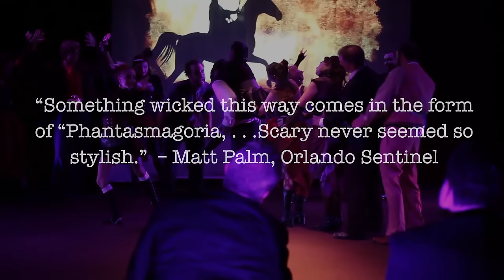Phantasmagoria: Wicked Little Tales (Atlanta Promo)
ATLANTA – June 4, 2015 – The critically acclaimed Victorian Horror Troupe PHANTASMAGORIA,in collaboration with AWP’s Barefoot Playhouse, will premiere its new touring show, PHANTASMAGORIA “Wicked Little Tales” with a limited engagement weekend of 4 performances at AWP’s Barefoot Playhouse, July 31, August 1 and 2.Performances are Friday, Saturday evenings at 7:30pm / Saturday, Sunday matinees at 2:00pm.Prices are $12.00 for students and $20.00 for general admission with a $5.00 per ticket add on for VIP guests.

 PHANTASMAGORIA “Wicked Little Tales” will thunder onto the stage at the AWP’s Barefoot Playhouse in Alpharetta with its haunting and whimsical stories of horror, “Phantastical” dance, live music, explosive stage combat, large scale puppetry and enthralling storytelling.

Join this evocative troupe of storytellers, dancers, and chorus as they embark on their journey through their most popular tales of terror from diverse authors such as Edgar Allan Poe, Lewis Carroll, Charles Dickens and many others including horrific folk tales, legends and myths from around the world.

Stare into the darkness of Poe’s classic “The Raven”;  journey to another continent as we live the Bantu tribe’s tale of the orphan boy Adjani – and his darkest revenge; laugh out loud at the cannibal appetite of Dickens own “Captain Murderer”; cower in a thunder filled room as a figure of darkness draws close in “Varney the Vampire or The Feast of Blood”; and come face to face with Lewis Carroll’s “Jabberwocky” -  a creature better left to the imagination – and much, much more.

WHO:   Phantasmagoria Orlando/ DiDonna Productions /AWP’s Barefoot Playhouse

WHAT:   “PHANTASMAGORIA –“Wicked Little Tales” Atlanta Premiere

AGE:  Phantasmagoria “Wicked Little Tales” is appropriate for all ages. Due to some horror elements, children 8 and above is suggested.

WHEN:  Limited 4-show engagement / July 31st, August 1st and 2nd / Friday, Saturday evenings at 7:30pm / Saturday, Sunday matinees at 2:00pm

WHERE:    AWP’s Barefoot Playhouse
8560 Holcomb Bridge Road, Suite 111, Alpharetta, GA 30022

TICKETS:   General Admission $20.00 / Student $12.00 / $5.00 per ticket VIP add on

Tickets will also be available at the door at the time of performances.

PARKING:  On premises in parking lot of theater.